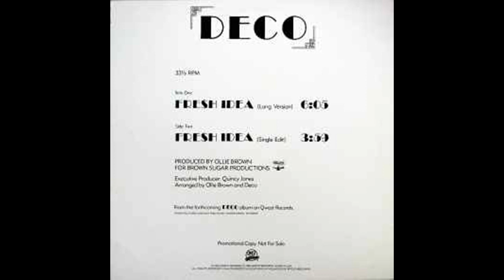Deco - Fresh Idea (Long Version)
Qwest Records
From Original 12 INCH 1983